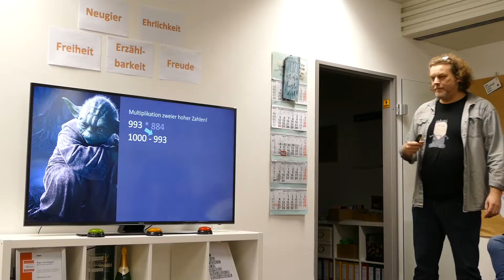MATHETIPP | Christian erklärt...